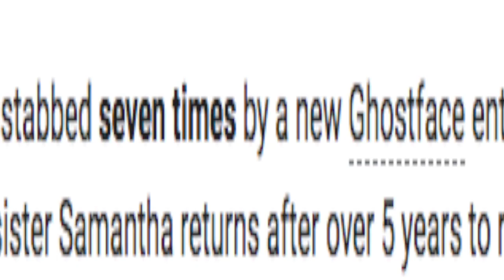Scream 5 (2022) Is The Right Way To Do A Reboot Sequel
in January 2022 a reboot/sequel to the original Scream movie hit theaters. Sure it was the 5th installment but the only movie from the bast it follows is Wes Craven's 1996 original film. It follows a new band of characters teaming up with the old to stop the new copycat Ghostface killer. It's practically the same as the first but a twist comes with it. So was Hollywood able to handle a requel with out mashing to much together? Well the answer is actually...yes.